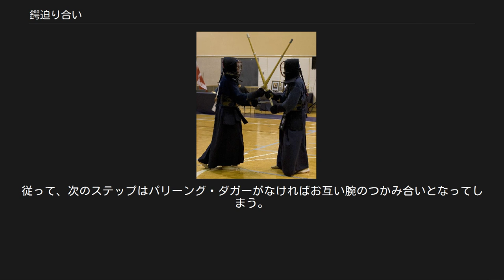鍔迫り合い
鍔迫り合い（つばぜりあい）とは、互いに相手の打った刀を自分の刀の鍔で受け止め、押し合うこと。
転じて激しい試合のこともさす。
 鍔迫り合い 千葉周作の『北辰一刀流組遣様口伝書』などにおいて元来「一刀流」における即位付（そくいづけ。馬庭念流、鹿島神流、無外流などでは続飯付（そくひづ）けという。
なお、続飯とは炊いた飯を練った糊のこと。
）、下段付が「鍔迫り合い」に置き換わっておりこれを剣道が引き継いだものである。
 脇構え付け（中略）故咽突込む（註　敵太刀を挙げて突をさける故鍔ぜりとなる）（中略）突を受け小手を挙るゆへ、鍔迫となる処を上よりくじく、右小手うたせ — 『北辰一刀流組遣様口傳書』 手元胴　双方鍔ぜりあいになりたる時、向うの透きを見て立ちながら胴を打つをいう — 『剣法秘訣』 なお強調は引用者 剣道における鍔迫り合いは、打ち合わせた竹刀を刀同様鍔で受け止め、押し合う状態で、引き技はこの状態から打つ。
戦前の剣道の稽古では、鍔迫り合いから足がらみや組討ちなど古武術由来の技も行われたが、戦後になると試合で反則になる技は忌避されるようになった。
中倉清は稽古中に鍔迫り合いとなった際、相手の竹刀を奪う技を使うことがあったため、戦後の全日本剣道連盟の剣道家からは「汚い剣道」「変剣」などと言われた。
 試合では鍔迫り合いが膠着すると審判員が「分かれ」といって分ける。
休憩や時間稼ぎの鍔迫り合いとみなされた場合、反則がとられる。
警察剣道では10秒以内に分かれなければ反則となる。
 警視廰劍道審判規定案（1926年（大正15年）） 第6條　審判員ハ左ノ各項ニ準墟シ審判ヲナスヘシ。
（中略）5、間合接近シテ鍔糶合トナリタルトキ太刀ヲ互ニ肩ニ掛ケ離レ際ニ撃突シ又ハ無理ニ倒スモ之ヲ採ラス。
 警視廰劍道審判規定（1933年（昭和8年）、1934年（昭和9年）改定） 第8條　試合中左ノ事項ヲ禁止ス。
（中略）5、鍔迫合ノトキ太刀ヲ對手ノ肩ニ掛ケルコト。
 皇紀2600年奉祝昭和天覧試合剣道試合審判規定（1940年（昭和15年）6月18日～1940年（昭和15年）6月20日） 第9條（中略）4４、間合接近シテ鍔糶合トナリタルトキ太刀ヲ互ニ肩ニ掛ケ離レ際ニ撃突シ又ハ不正ニ倒シテ撃突スルモ勝ト認メス。
但シ離レ際ト雖敵ノ太刀觸レ居ラサルトキハ勝トス。
 學徒劍道試合規定（1943年（昭和18年）） （中略）5、審判の要領トシテ左記各項ニ特ニ留意スベシ。
（中略）（6）鍔糶合ニ於テハ速ニ斬突背シムベシ。
遅滞シタル場合ノ斬突ハ有効ナルモノト雖勝ト認メズ。
「註」故意ニ接近シテ防禦的態勢ニ出ズル事ハ之ヲ認メズ。
 撓競技法（1950年（昭和25年）3月） （中略）3審判（中略）（ロ）審判法（中略）（5）鍔競合5秒以内に及ぶ場合は試合を中止させ、出發線まで戻して再び開始させる。
 西洋両手剣術では剣と剣が接触した状態（バインド）から相手の出方を見つつ、自分が有利な状況へ剣を動かす。
このとき、剣の先端は「弱い」部位であり鍔もとは強い部位である。
バインドしても剣先で小さくかわし、剣先が相手の中心を向いていればすぐに突ける状態なので有利となる。
また、「強い」鍔もとであれば相手の剣をコントロールすることが出来る。
お互いが鍔元まで押し込んだ状態、これが鍔迫り合いとなる。
金属の剣はとてもよく滑るのでバインドから鍔迫り合いまでは一瞬である。
しかし剣道のようにそのまま押し合いを続けることはありえない。
 なぜなら柔道と同じく相手が強く押せば体を斜めに軸をはずし、側面に回れば簡単にいなすことができる。
また、鍔もとには当然相手の腕、手が手に届く位置にあるので、即座に相手の腕、手をとらえ関節を決めたり投げ飛ばすことができる。
相手の剣のポンメルを掴んでひねれば簡単にディスアームも出来る。
剣刃で接触している点を軸に自分のポンメルで相手の顔面を突き上げることも出来る。
相手の腕の間に自分のポンメルを入れ、そのまま前に引き倒し反動をつけてキヨンでみぞおちを、あるいは裏刃で相手の顔を突き上げることも出来る。
このようにさまざまな攻撃ができるので鍔元まで相手の剣が重なったらもたもたする暇は無い。
相手の力と方向を感じ一瞬で決断し行動できなければ、切られなくても剣を奪われるか投げ飛ばされるだろう。
 鍔迫り合いになった場合、十字型のキヨンは相手の剣をしっかりと受け止め絡め取ることができる。
しかし、親指はやはり危険なためフィンガーリングという防御ガードがつくようになる。
またリカッソ部分に段をつけ...